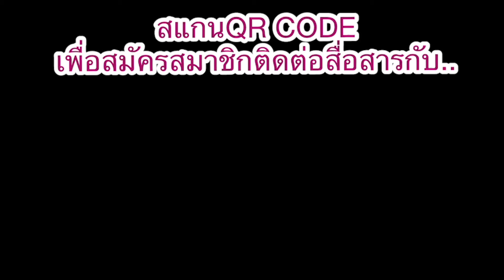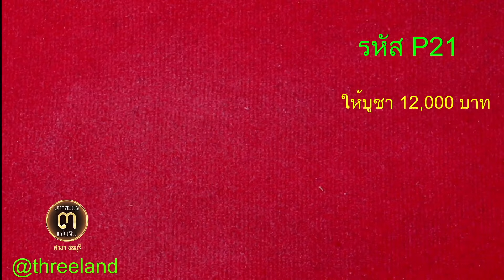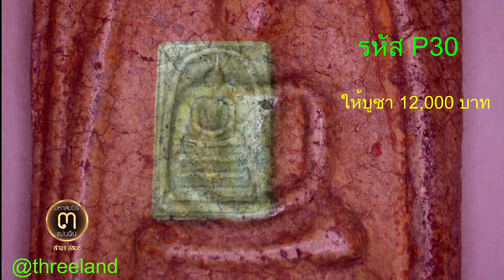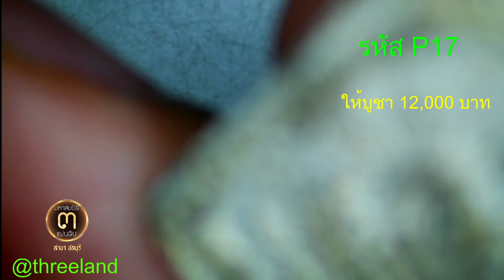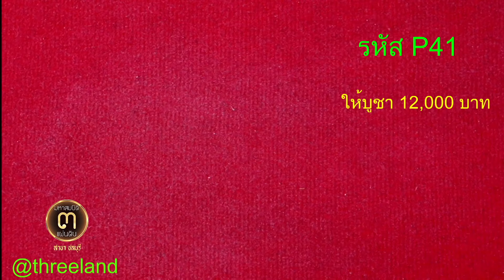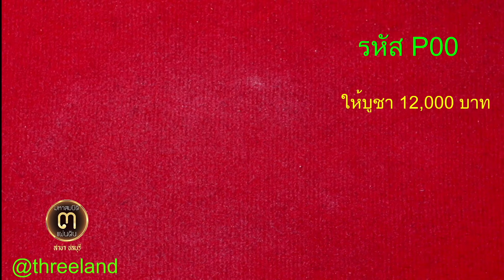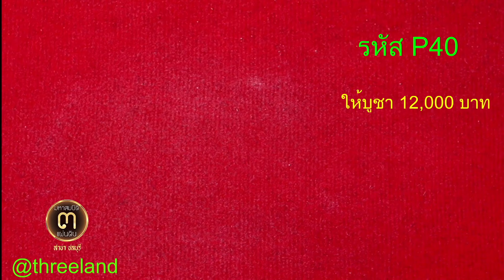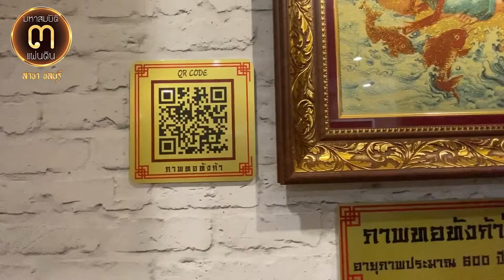12,000 บาท!!....พระสมเด็จวัดระฆังพิมพ์อู่ทองและพระสมเด็จยุคกลาง @ศูนย์มหาสมบัติ ๓ แผ่นดิน ชลบุรี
12,000 บาท!!...

พระสมเด็จวัดระฆังพิมพ์อู่ทอง และพระสมเด็จยุคกลาง @ศูนย์มหาสมบัติ ๓ แผ่นดิน ชลบุรี